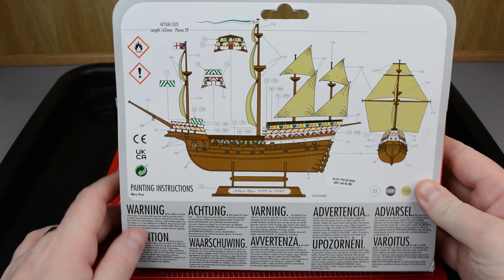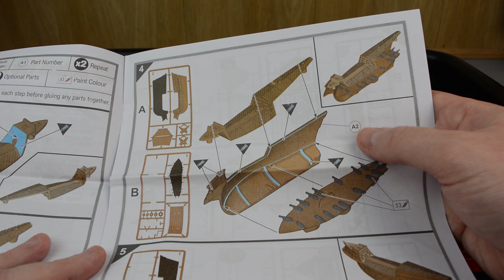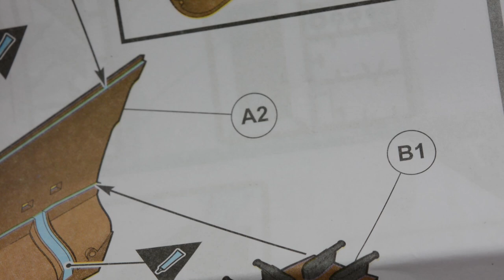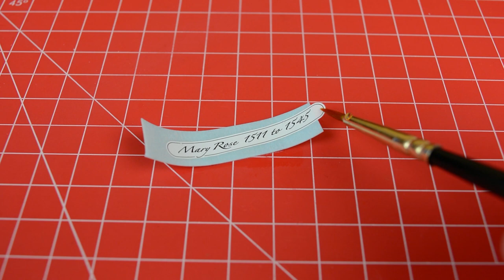How To: Airfix Starter Set - Mary Rose (A55114A)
In this video we take you through how to build your Mary Rose Starter Set

The Mary Rose was a carrack-type warship of the English Tudor Navy of King Henry VIII. After serving for 33 years in several wars against France, Scotland, and Brittany she saw her last action on 19 July 1545.

While leading the attack on the galleys of a French invasion fleet, she sank in the Solent. She now resides in a superb new exhibition site in Portsmouth's Historic Dockyard.

Copyright Mary Rose Trust

Model build by @ScaleModelMedic

"See How the Airfix 1:24 Spitfire is Created!"